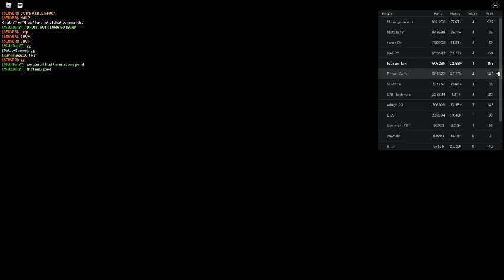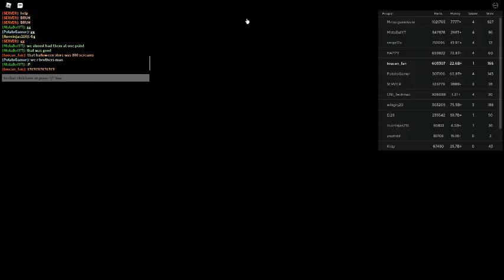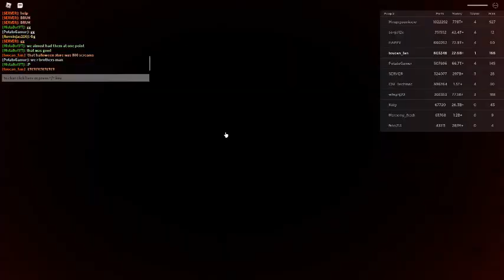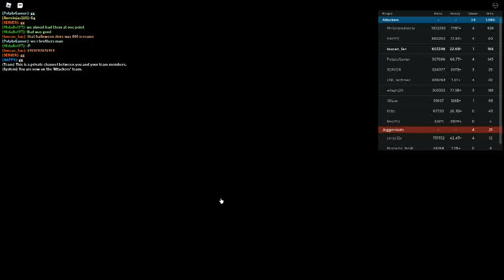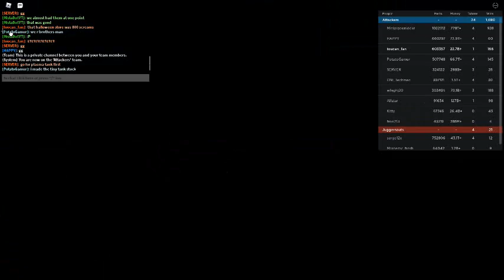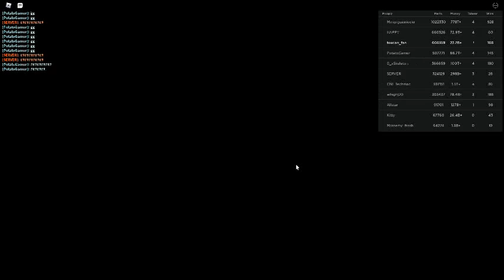Russia Car Crash Compilation 14050